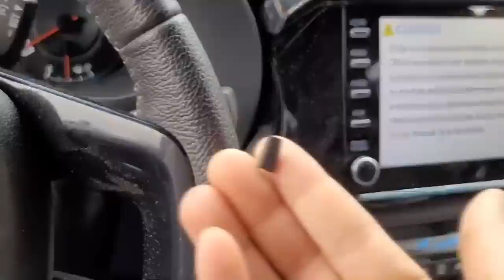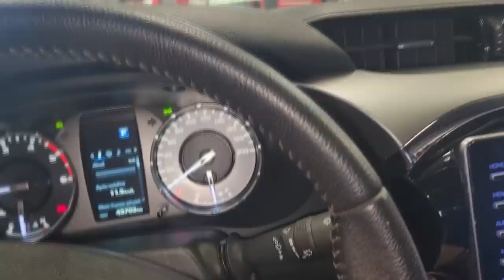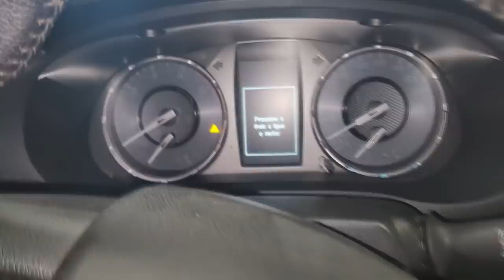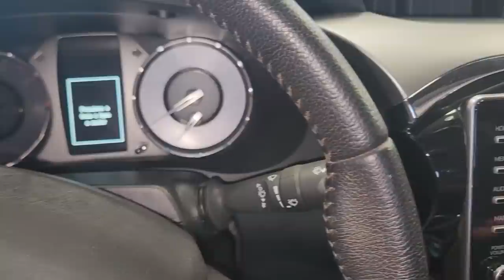Ligando HILUX com IMÃ? HILUX dá partida com IMÃ? É verdade que Hilux da Partida SEM A CHAVE com IMÃ!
ATENDENDO A PEDIDOS!!

Como aumentar a segurança da camionete?
Como evitar roubos de camionete?
Dicas de segurança!